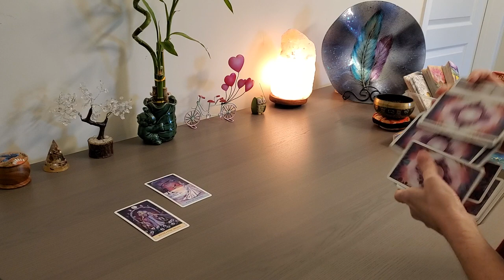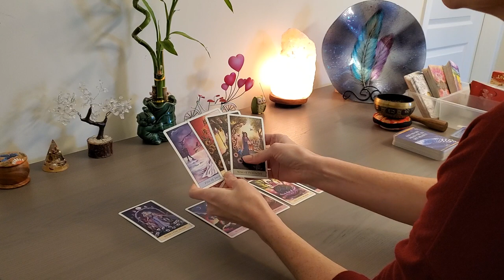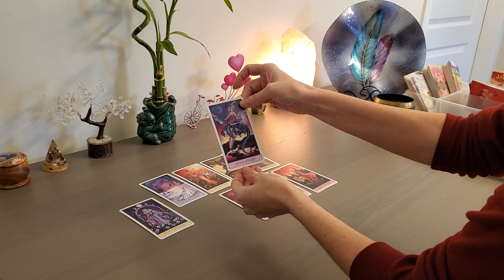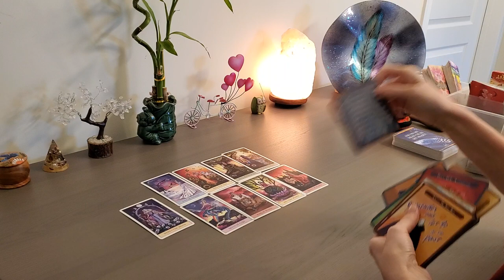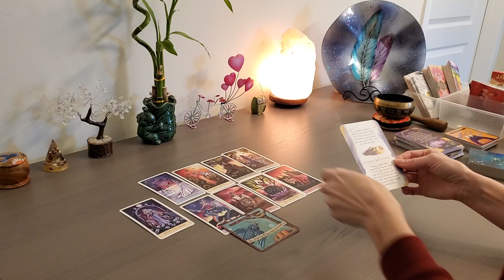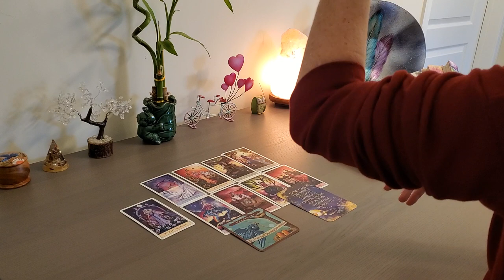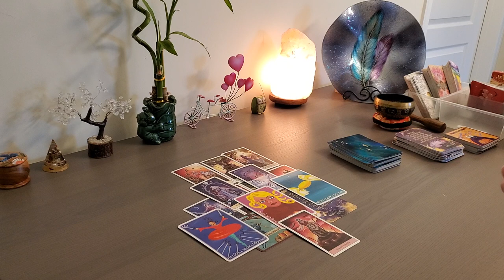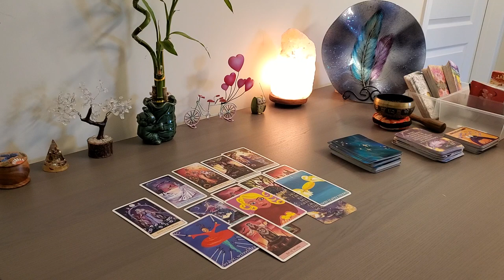TAURUS January 2021~ THIS IS DONE! Let if Be! Tarot & Energy Healing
Hear Spirit's Message for TAURUS for January of 2021, what do you need to hear this month?

3 Days to CONQUER YOUR CONFIDENCE Free Challenge

Turning Pain to Power for Empaths & Codependent Women